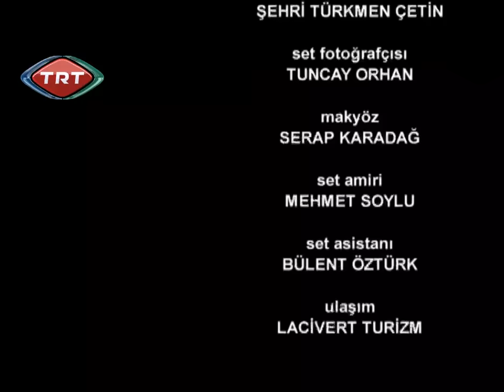Komedi Dükkanı 13. Bölüm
Komedi Dükkanı, 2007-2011 yılları arasında yayımlanan eğlence türündeki Türk televizyon programıdır.